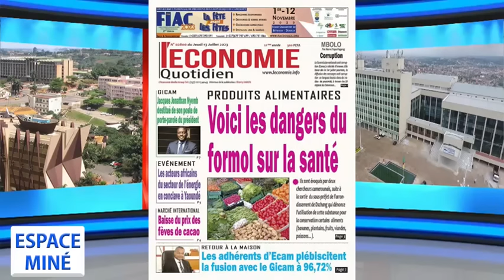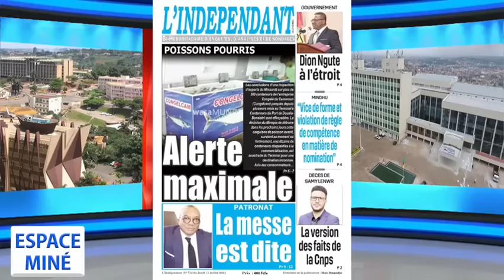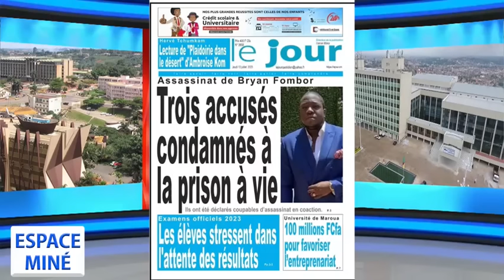ESPACE MINÉ DU 13 JUILLET 2023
Thème : Comment les vacanciers peuvent-ils se faire de l'argent hônnetement ?